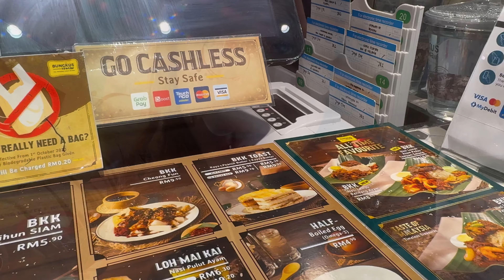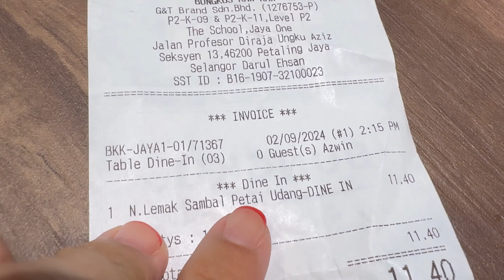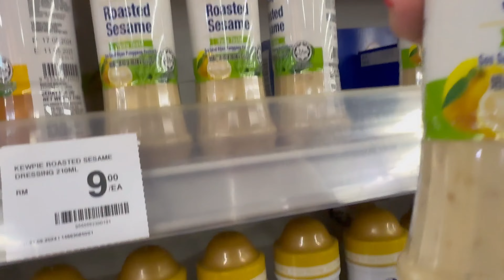GROCERY DAY & HAUL